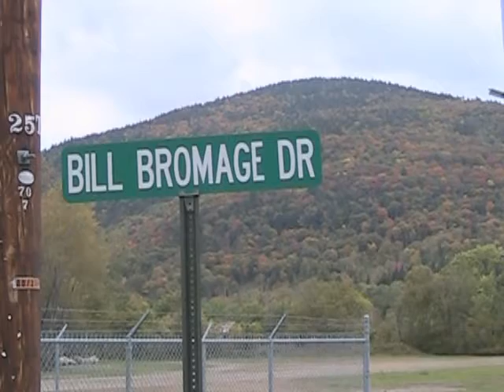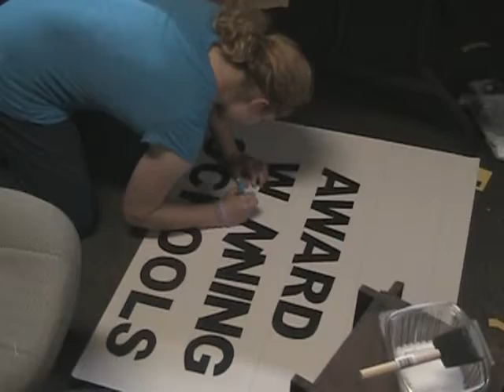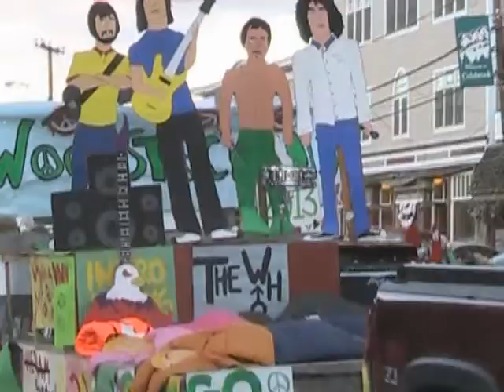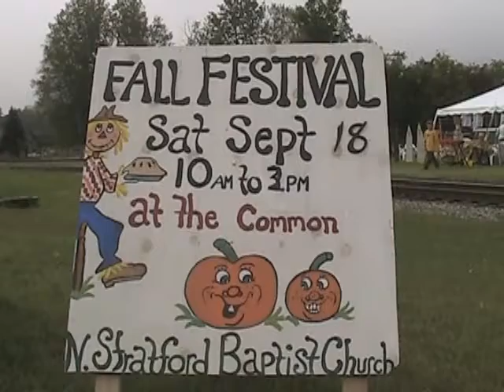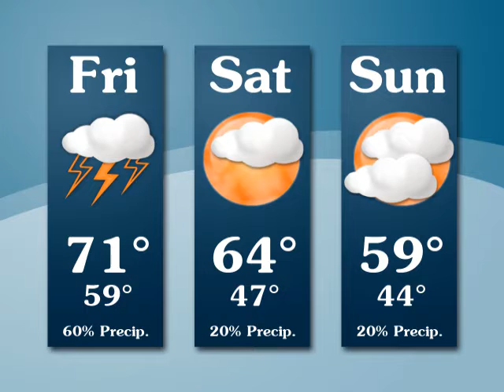September 24 2010 Video News of the Week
Canadian companies to visit North Country, the New Hampshire Highland Games, Colebrook Elementary School Carnival, Homecoming parade in Colebrook.